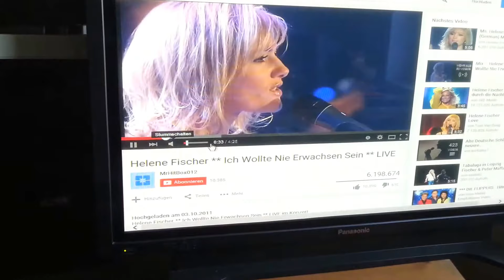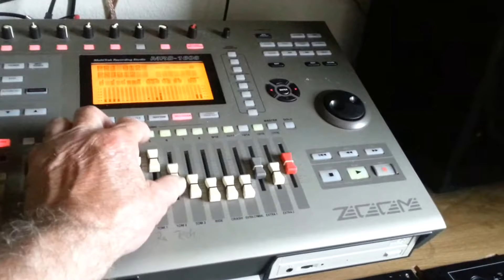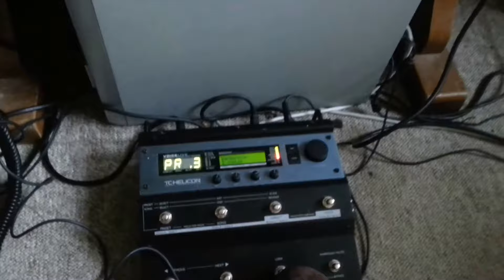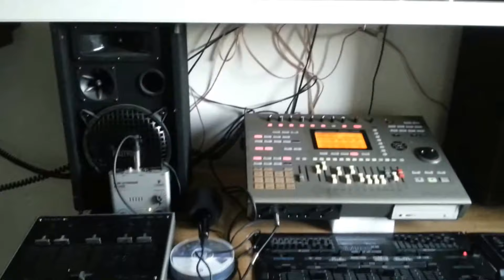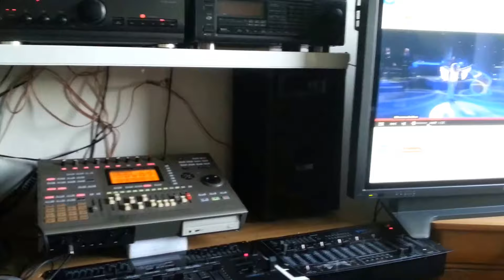zoom mrs 1268 TC Helicon Voice Live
Beschreibun mal was ausprobieren